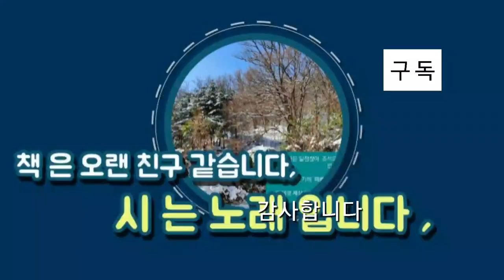@ 그대 그리워지는 날에는 - 스템코프스키.🌷👨‍🌾풍경속에서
@ 스템코프스키- 러시아 시인.
*여름 꽃이 만발한 거리를 지나며
산을 찾아가던 길에서 찍은 영상입니다.